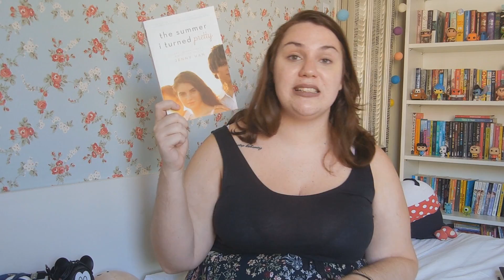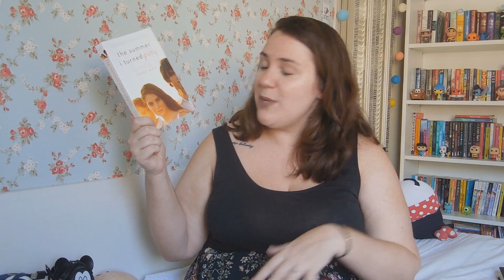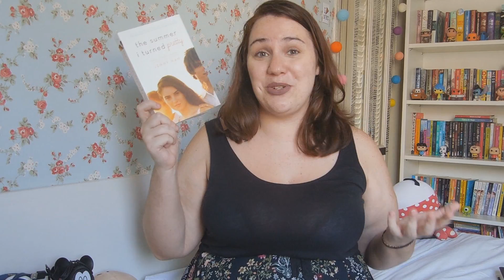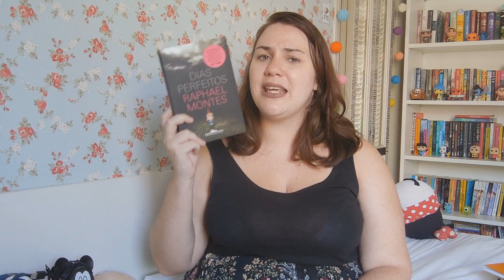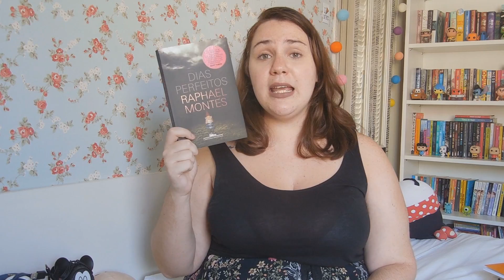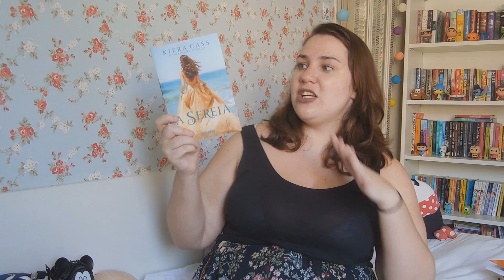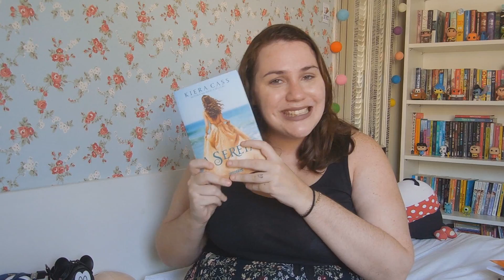WRAP UP | Janeiro 2016